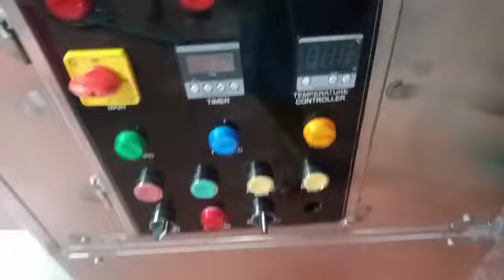Steam washing machine